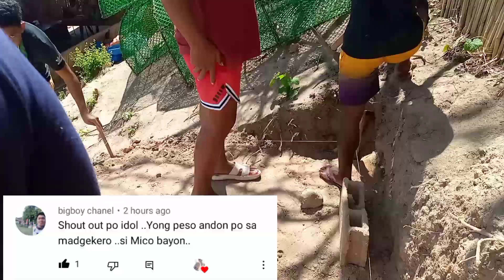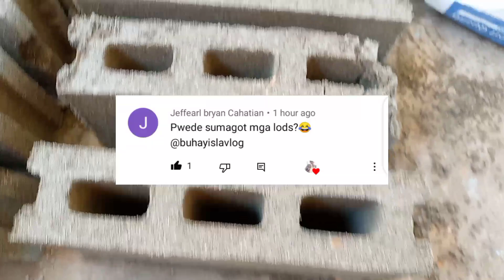ISLA VLOG TV/PRIMITIVE ISLANDER# NASIMULAN NA ANG PAGAWA NG CR.SA CAMPO👏👏👏